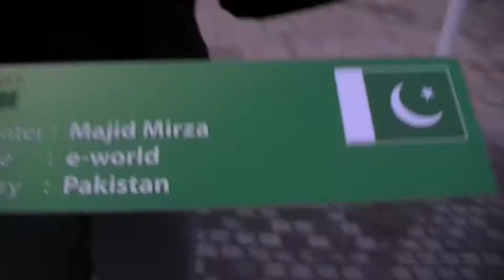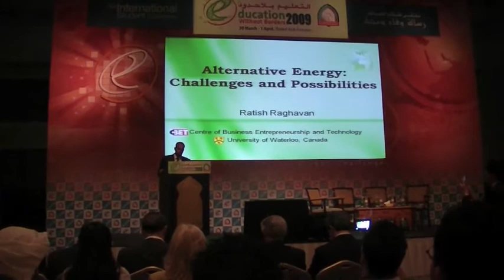Education Without Borders 2009... The Journey of a Lifetime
This video showcases the richness and diversity of Education Without Borders Conference 2009 held in Dubai. The purpose of the conference is to provide a converging point for brilliant, young minds to share their research projects to the world.